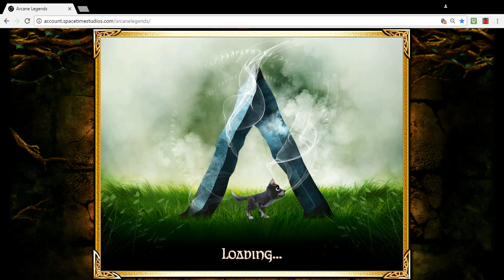THE WINNER FOR THE GIVEAWAY!!PROOF!!!! HAVE A GREAT DAY!:D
Hey yall hope your doing great cause i know pis will as well he or she assumed that they randomly get nightshade so i picked a number between 1 n 3 1 being toxy 2 being gyrm and 3 being nightshade and the number came up 1.

If yall wanna see proof check out me boi or girl at Apox TV AL!

If you like this like comment and subscribe for more daily arcane legend videos cause aint no one else post as much as me other then that have a amaze ball day!

Don't beg for things or assume you get something its kinda messed up!?